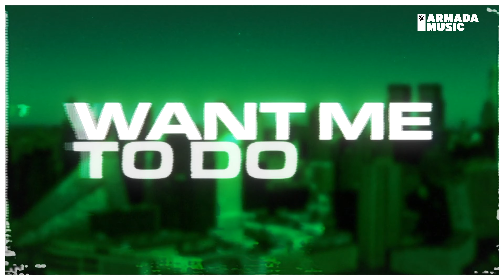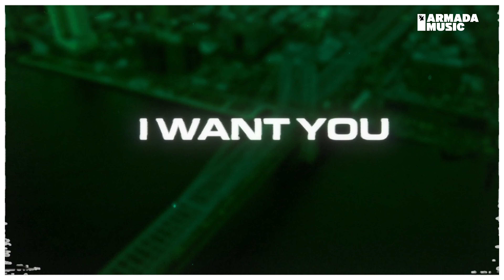Inner City - Good Life (Remastered) [Dantiez & Hugo Cantarra Remix] (Official Lyric Video)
Discover 'Inner City's - We All Move Together (Remixes) Album' on your favorite streaming platform

Comprising fresh takes on renowned Inner City’ tracks, this remix album of 2020’s ‘We All Move Together’ bundles the audial endeavors of established artists and talents alike. Ushering in tech house royalty such as Low Steppa and Sam Divine, up-and-coming female artists such as Kiimi and Maruwa, and even a modern take on the legendary group’s timeless hit ‘Good Life’, ‘We All Move Together (Remixed)’ will surely bring people together on dance floors.